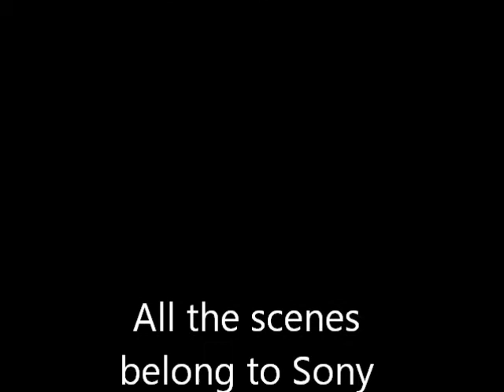Jace and Clary - Figure 8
All the scenes belong to Sony Pictures

All the right records.

I edited this video by myself. Hope U like it =)))